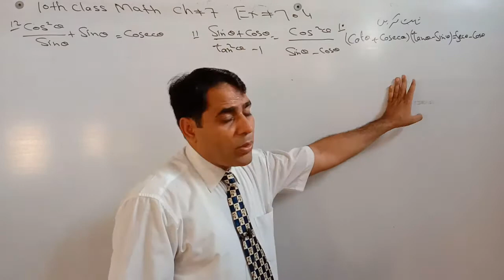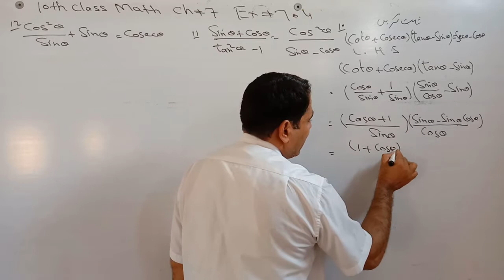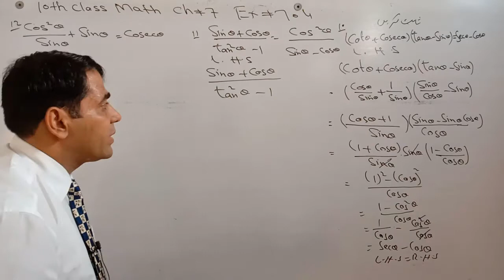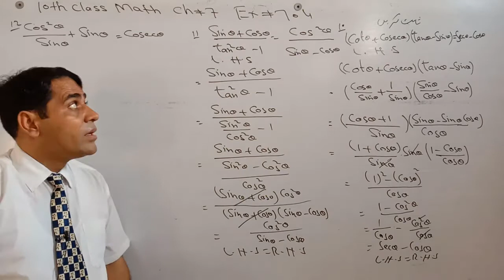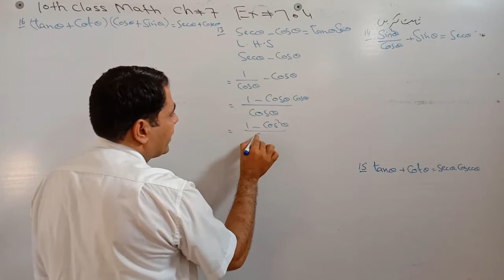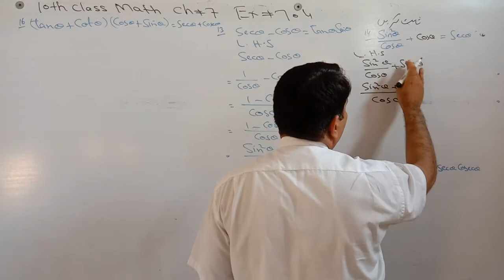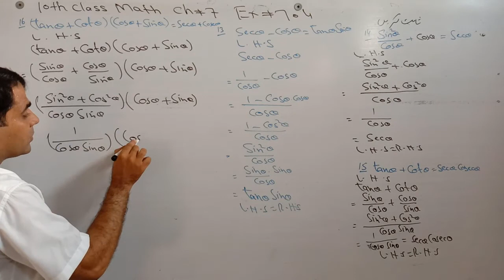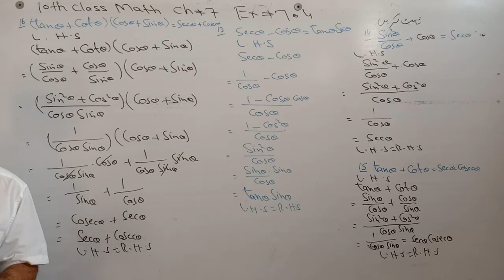10th Class Math chapter no 7, Exercise no 7.4 Question no 10 to 16 solved by Abbas Raza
10th Class Math chapter no 7, Exercise no 7.4 Question no 10 to 16 solved by Abbas Raza

Punjab text book board/Sindh text book board/KPK text book board 10th Class book 2 lecture is conducted in Urdu/hindi/English. This lecture for 10th class Mathematics Chapter 6 is created for all students who want to prepare this topic in detailAbbas RAZA Foundation